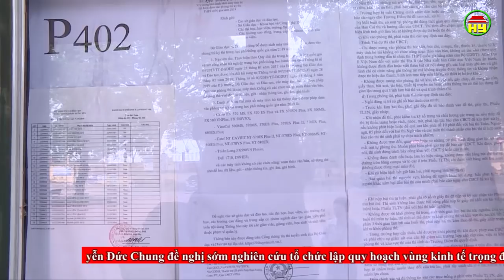Thời sự Hưng Yên thứ 3 ngày 25/06/2019.